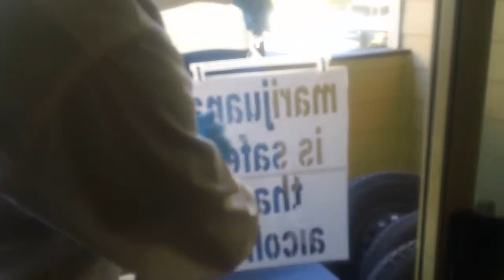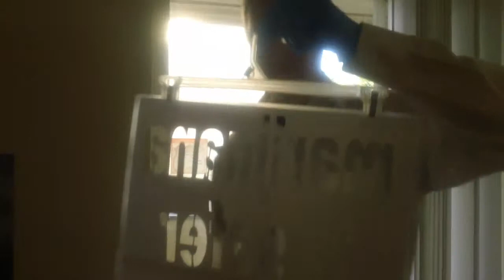Spraying basting spray on the back of an 11 by 17 stencil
After you spray the back of the stencil, let the basting spray dry on the stencil for a couple of hours before pressing it against a shirt.